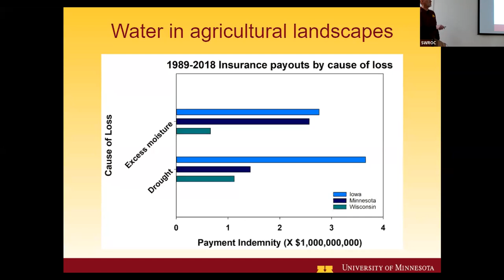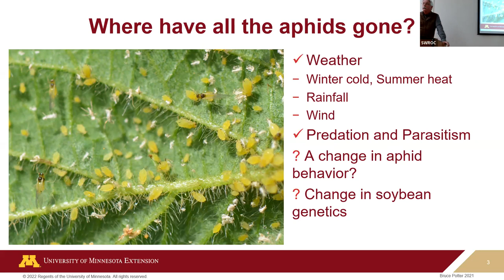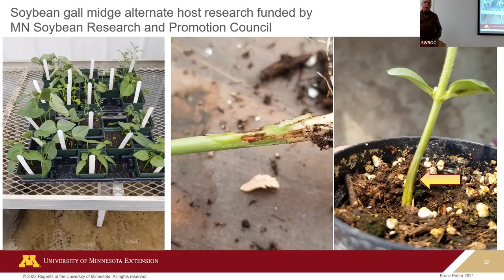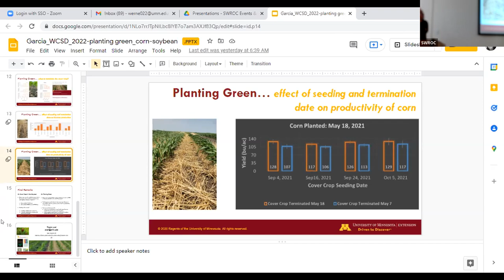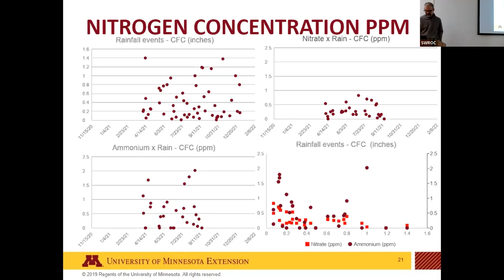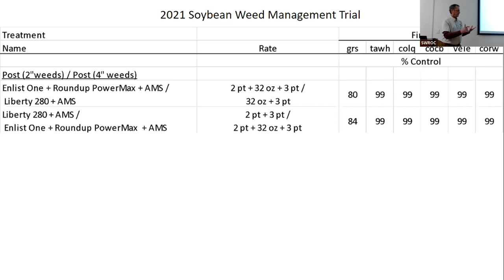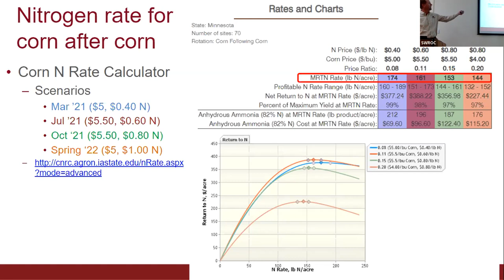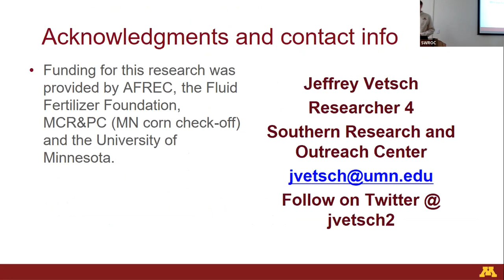Winter Crops and Soils Day 2022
The 2022 Winter Crops and Soils Day features Jeff Strock (beginning), Bruce Potter (32:48 mark) , Axel Garcia y Garcia (1:08:18 mark), Paulo Pagliari (1:40:37 mark), Tom Hoverstad (2:09:03 mark) and Jeff Vetsch (2:44:47 mark) discussing agricultural research occurring in southern Minnesota. Topics include water management, corn rootworm, cover crops, nutrient deposition, corn and soybean weed management and fertilizer ROI.